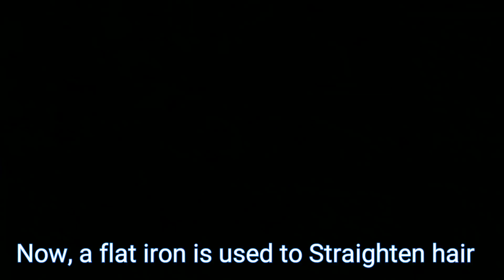How To Hair Straightening 2018 | Mens Permanent Hair Straightening | Rebonding Hair Treatment 2018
how to hair straight
how to hair straight in hindi
how to hair straight at home
how to permanent hair straight
how to use hair straightener

Hair straightening 2018
Hair straightening is when a person makes their hair straighter. Their hair may be curly, wavy, or almost straight. hair straightening how to straighten hair at home with a straightener hair straightening at home naturally how to hair straightening at home permanent hair straightening video

Queries Solved :-
1) curly hair treatment 2018
2) treatment for curly hair
3) how to style curly hair 2018
4) curly to straight hair 2018
5) hair ko straight kese kare

Address
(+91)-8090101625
Palia Kalan, Lakhimpur Kheri - 262902
Near Kamal Cinema Hall

There are methods to make even very curly hair straighter.
There are two different types of straightening
temporary and permanent. Temporary hair straightening keeps the hair straight until it gets wet or damp again, so only lasts for up to a few days. Permanent hair straightening keeps the hair straight for up to a few months, even when the hair gets wet.

A person can temporarily straighten their hair using:

Hair irons, tongs use heat to make the hair straight.
Hot combs, combs that use heat to make the hair straight
Hairdryer, a machine that blows air over the hair to dry it quickly, so that combs can be used to style the hair straight.
Hair cremes, cremes that help hold the hair in place more, but do not completely straighten the hair

Title: Last Summer
Artist: Ikson
Genre: Dance & Electronic